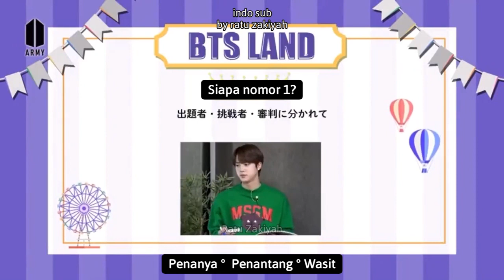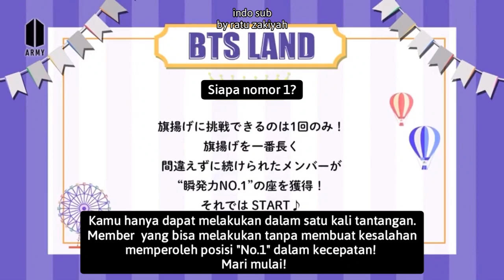[Indo Sub] BTS LAND Eps 7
Jimin, Jin dan RM main bendera

Terima Kasih